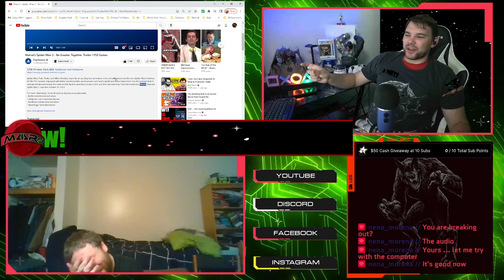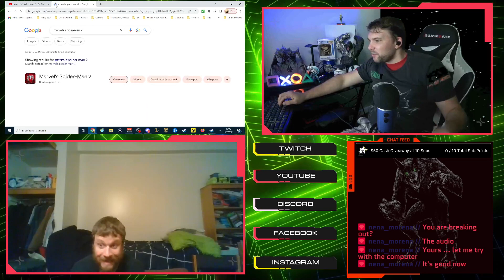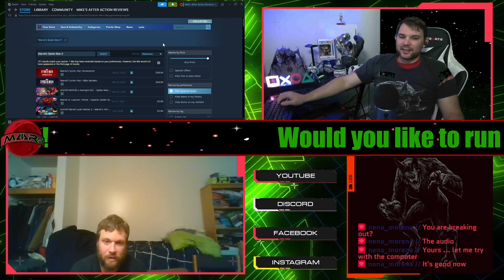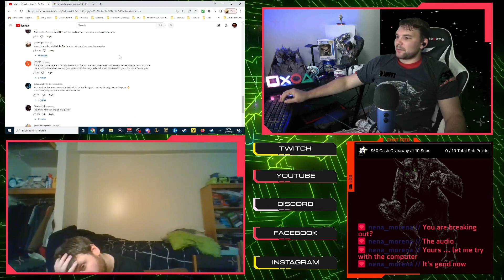Trailer Reaction: Marvel's Spider-Man 2 - Be Greater. Together. Trailer I PS5 Games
Bottega Krua